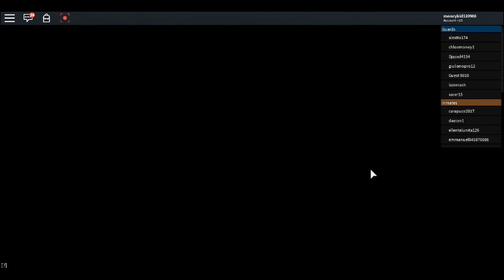robloxapp 20171014 1725521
It help  noobs